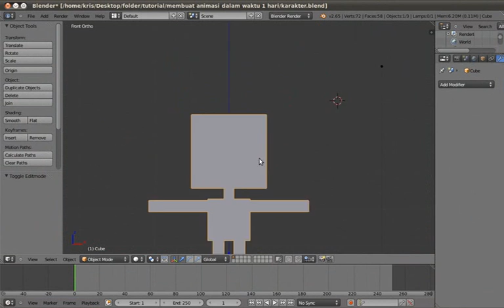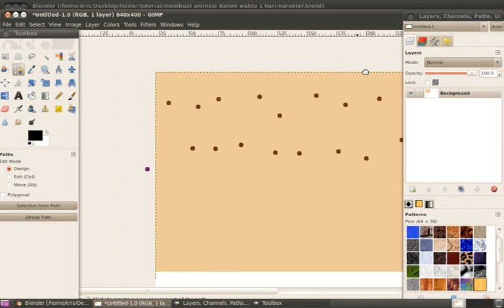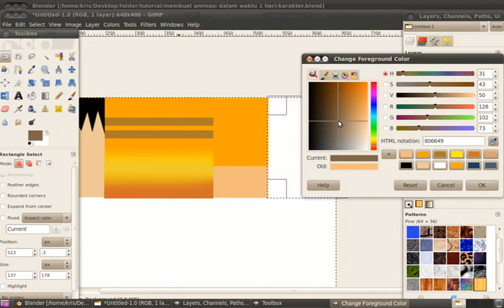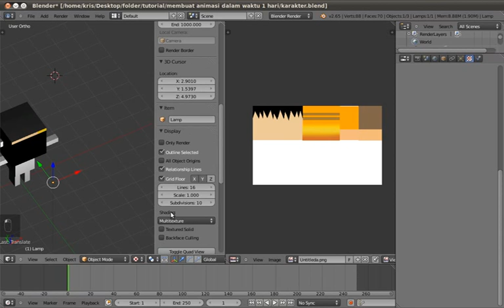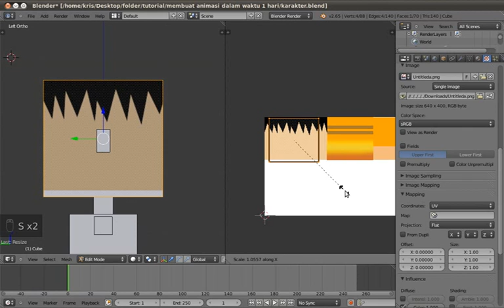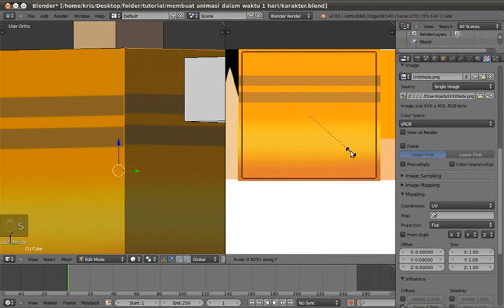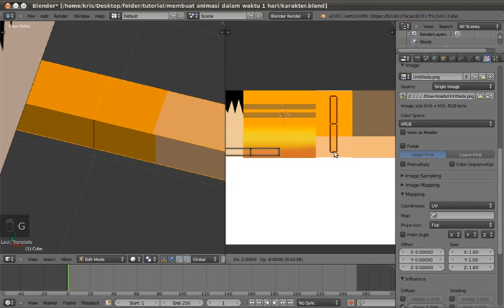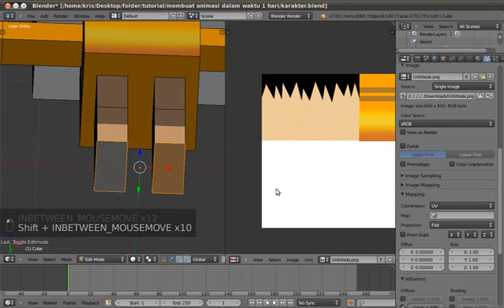Belajar Blender dalam waktu 1 hari (3) - Texturing Karakter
Trainer : Kris Adi Candra
Judul  : Menguasai blender dalam waktu 1 hari
Materi : Texturing Karakter

untuk melihat tutorial terbaru. seperti cara membuat animasi yang halus dan cara membuat mini transformer robot.